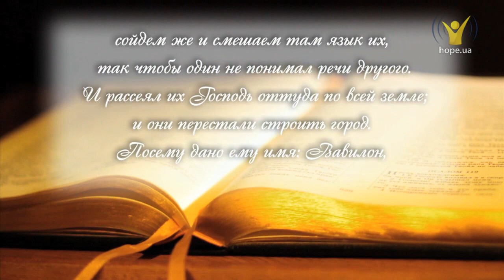Картина "Вавилонская башня" Брейгель| О Вечном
Картина "Вавилонская башня" Брейгель. В этой передача мы расскажем о творчестве выдающегося художника — Брейгеля. И более подробно рассмотрим картину "Вавилонская башня".